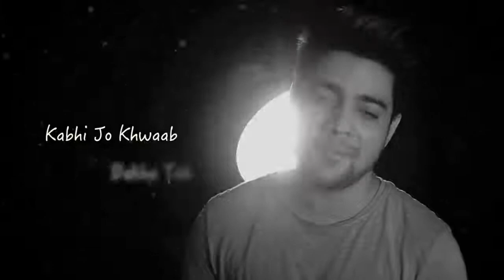Whatsapp status video New 30 sec Hindi Love sad emotional download Aankh Hai Bhari Bhari